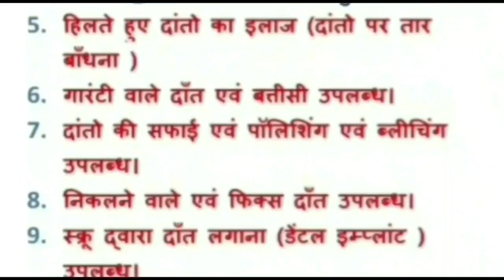damoh भारतीय जनता युवा मोर्चा कार्यकर्ताओं ने पूर्व मुख्यमंत्री कमलनाथ का किया पुतला दहन